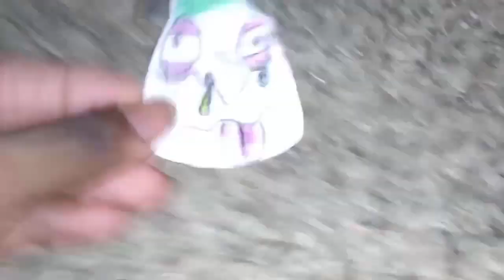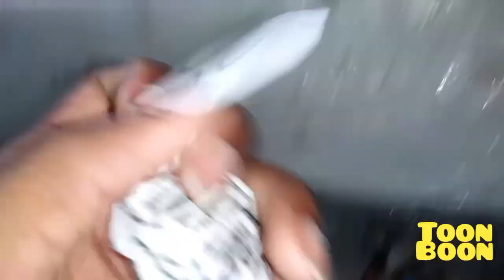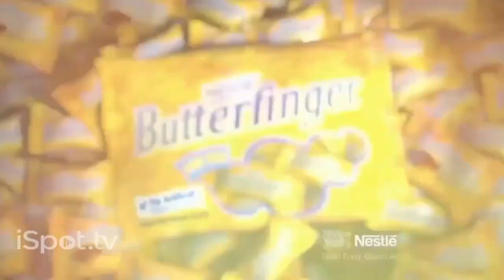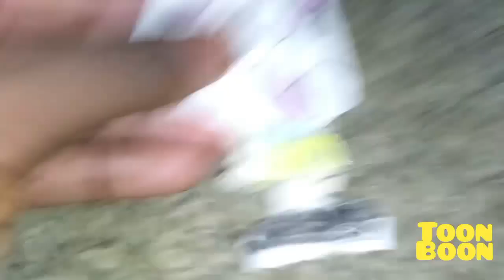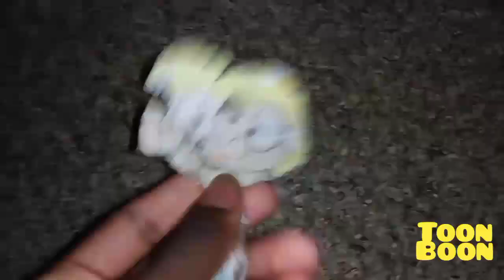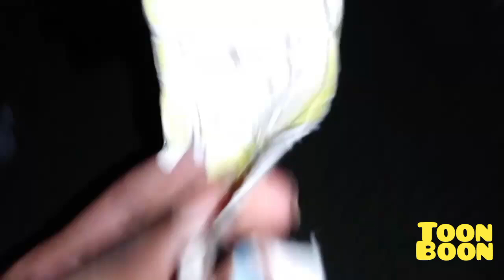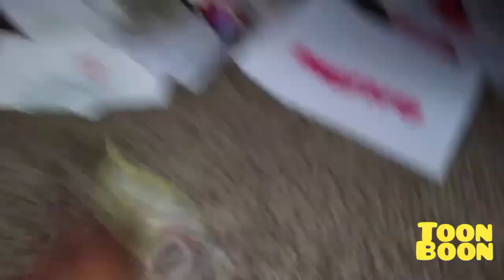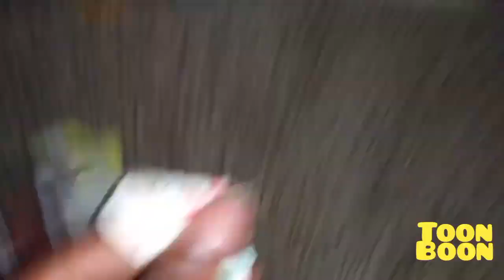October 26, 2024